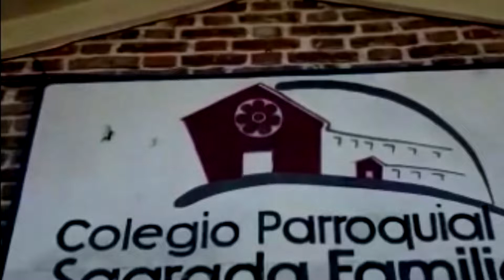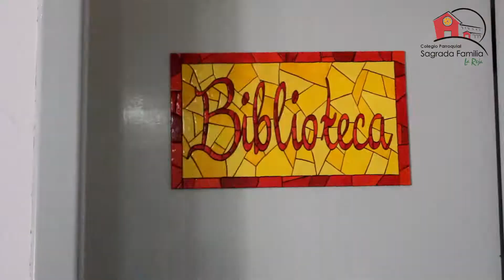Colegio Sagrada Familia Proyecto Plantas Nativas